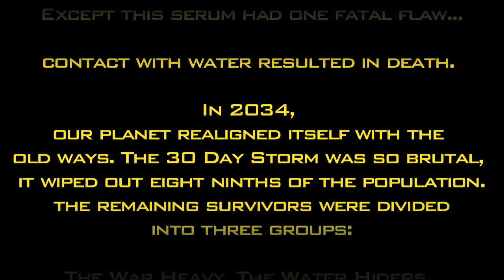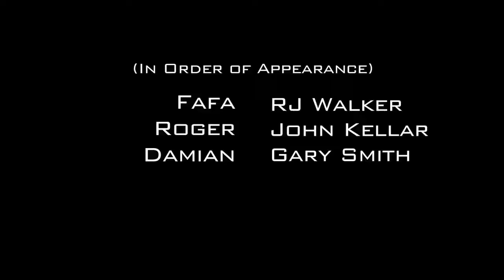The Water Balloon Wars of 2048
In the year 2020, fresh water became depleted. The world's top scientists created a serum. It prevented the need of water. A motion was passed to get everyone on the planet free injections.

Everything was gravy...

Except this serum had one fatal flaw...

Contact with water resulted in death.

In 2034,
our planet realigned itself with the old ways. The 30 Day Storm was so brutal, it wiped out eight ninths of the population. The remaining survivors were divided into three groups:

The War Heavy,
The Water Hiders,
and Rich People.

The Rich People left for Mars and the War Heavy slaughtered the remaining population.

But then, in 2048...

The Water Hiders fought back with a new weapon...

This is...

THE WATER BALLON WARS OF 2048